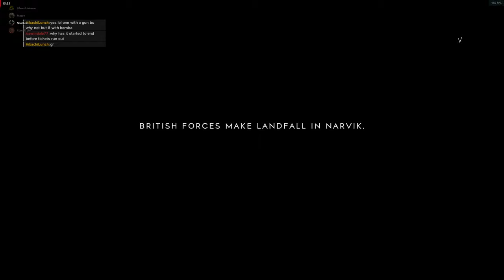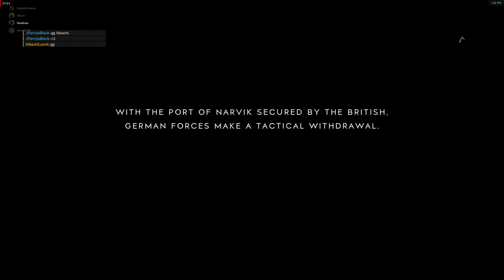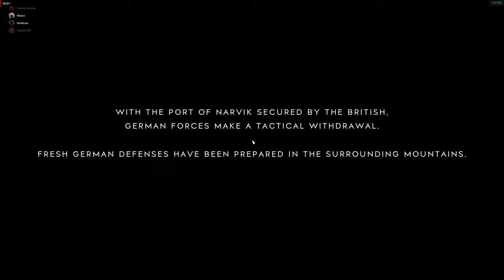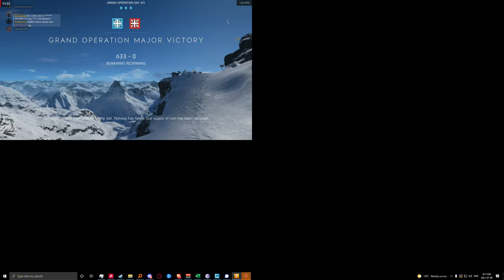2K60 Battlefield The infinity rpm MMG day 1